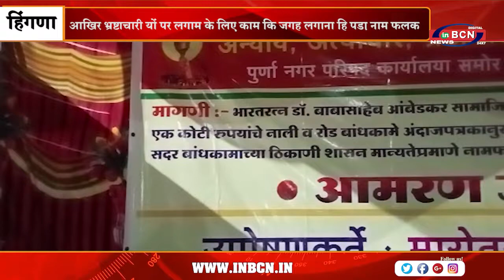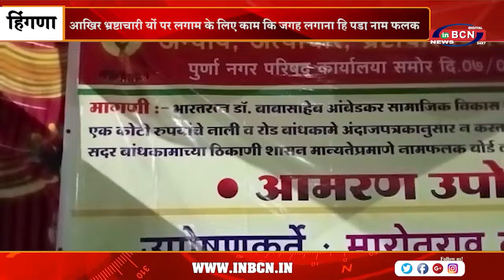पाच दिन के उपोषण से हडबडाकर निंद से जागी सरकार | INBCN NEWS